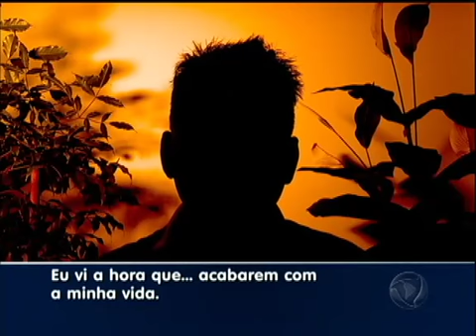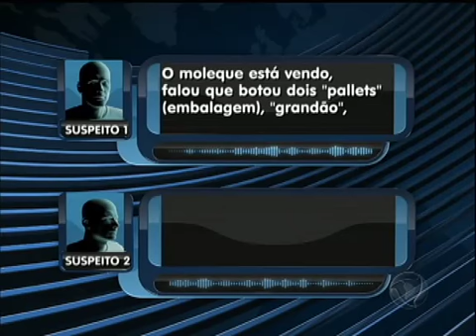Polícia Civil prende integrantes de quadrilha de roubo de carga no RJ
O grupo agia em estradas da região metropolitana do Rio e do interior de Minas Gerais. Os motoristas passavam até 12 horas vigiados por bandidos armados e só eram liberados quando o caminhão chega ao destino. Quem encomendava os roubos era um empresário de Minas Gerais.